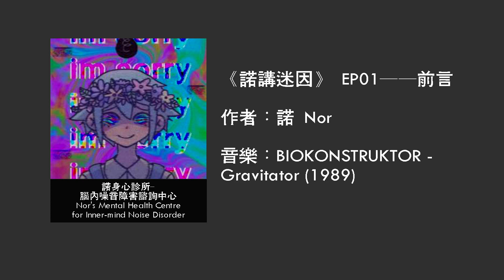《諾講迷因》EP01 ── 前言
「現在的網路世界是多個世代的熔爐，每個使用者之間的溝通基礎，面臨了許多本質上的衝突。而網路迷因文化究竟是怎麼發展至今的呢？」